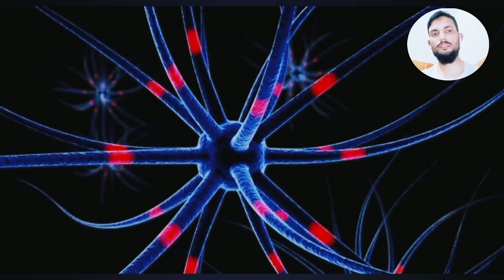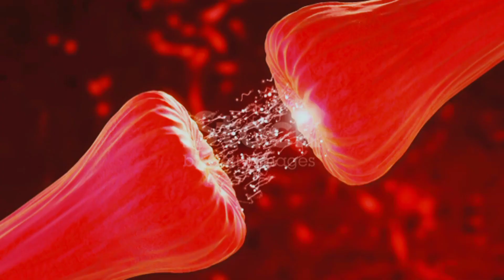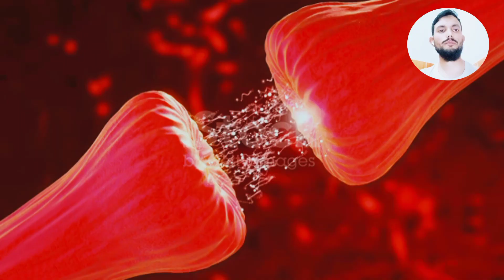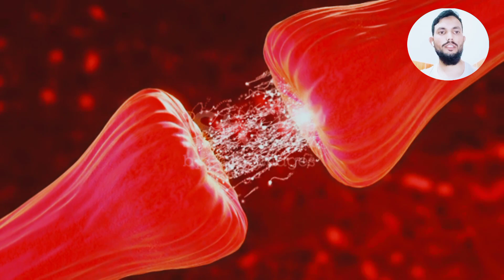Top 5 Vitamins for Nerve Pain and Numbness (Peripheral Neuropathy) | Numbness ka ilaj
Top 5 Vitamins for Nerve Pain and Numbness (Peripheral Neuropathy)
Nerve Pain Treatment
Best medicine for Nerve Pain
Hath sun hone ka Ilaj
numbness ka ilaj
numbness in hands and feet
nerve weakness medicine
nerve pain in leg in hindi

Assalam o Alikum Dear Audience this video is specially for you all beloved Audience, In this video you'll get knowledge about Nerve Pain Treatment, Nerve weakness and Numbness of the body. hopefully this will help you a lot, watch and share it with your friends.

The information provided on this YouTube channel is for general informational purposes only and should not be considered medical advice. Consult a qualified healthcare professional for personalized medical advice, diagnosis, and treatment.

*Additional Notes:*

- The information on this channel is based on the creators' research and understanding of medical topics, but it may not be up-to-date, accurate, or comprehensive.

- By watching and engaging with this channel, you acknowledge that you have read, understood, and agree to this disclaimer.